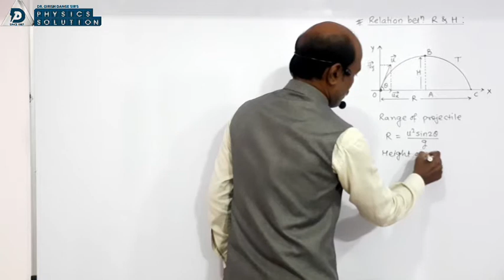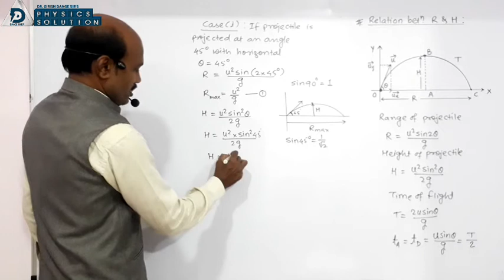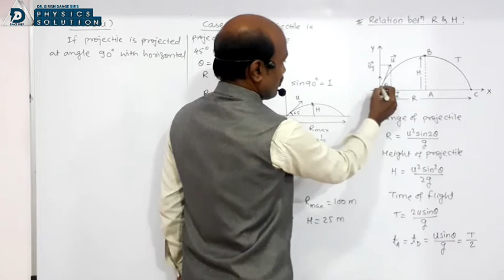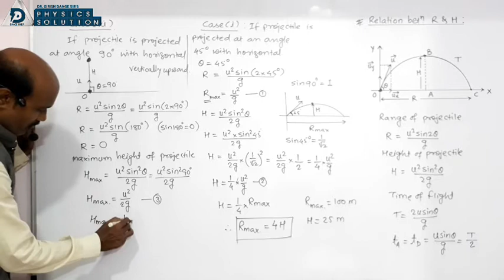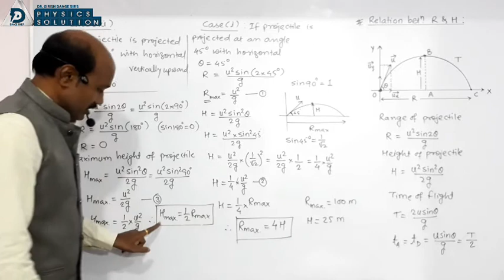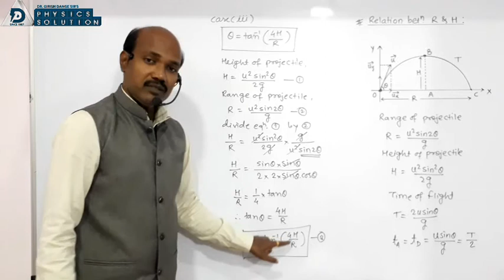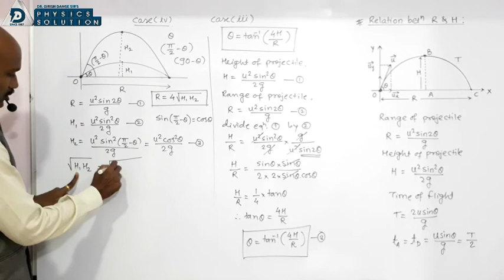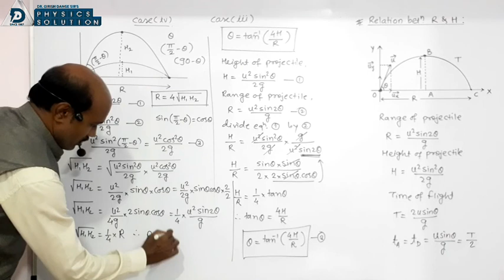P-17 Projectile Motion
a lecture by Dr Girish Dange on relation between R & H, different cases